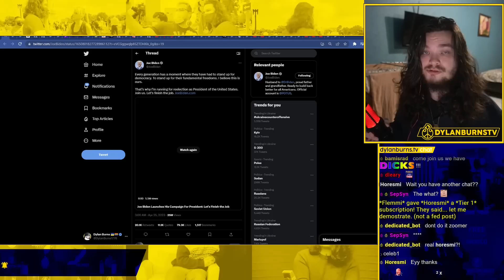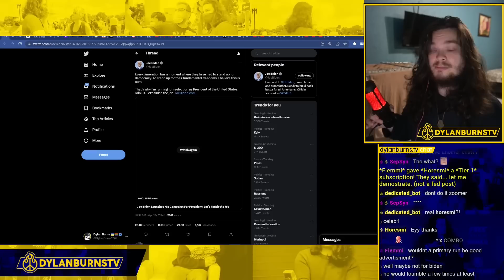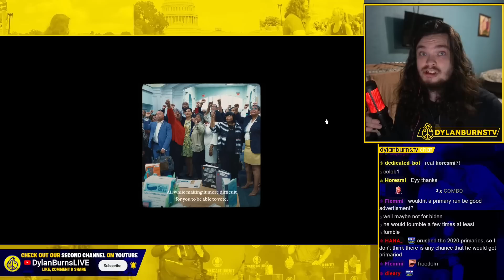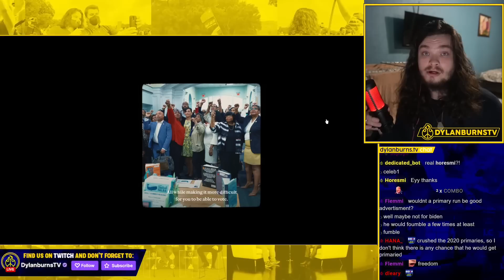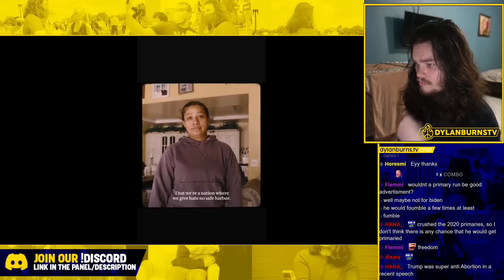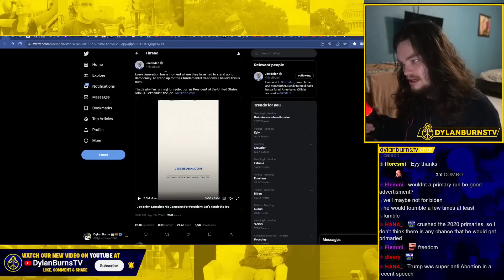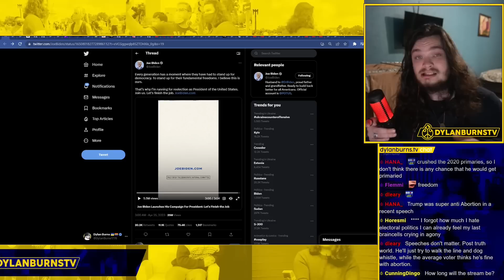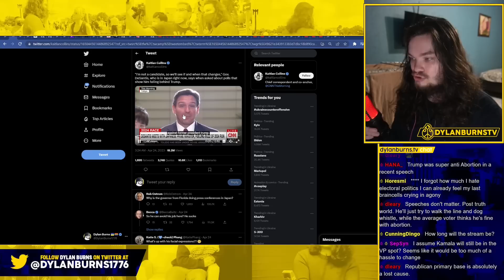Biden Just Announced his 2024 Campaign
Dylan Burns reports on POTUS Joe Biden announcing 2024 Presidential Campaign